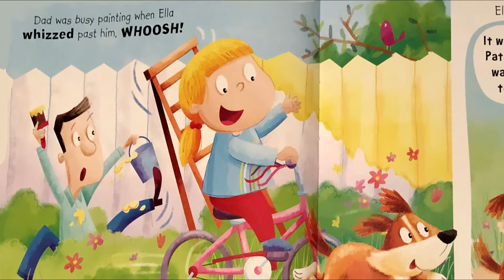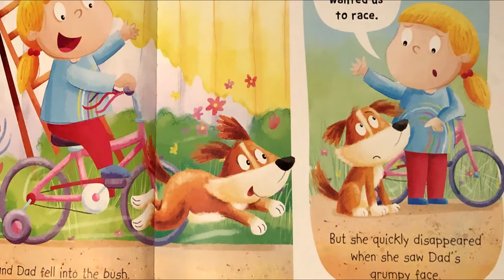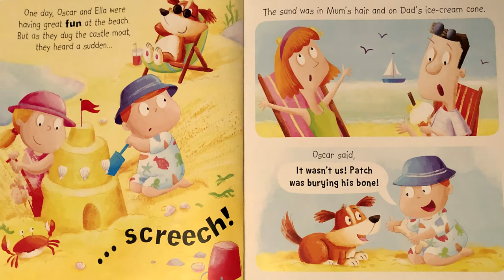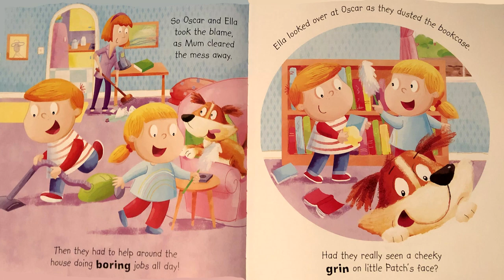It Wasn't Me- Read Aloud books for kids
Mr M reads aloud It Wasn't Me by Lucy Barnard.